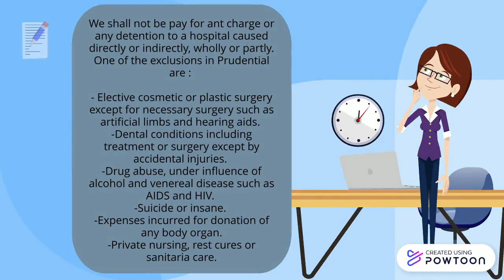VIDEO PRESENTATION INS200